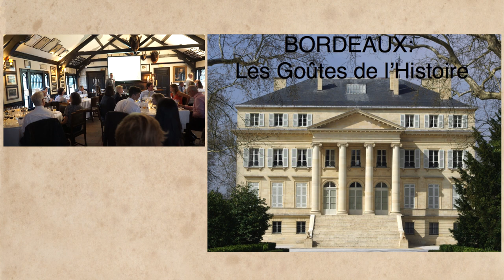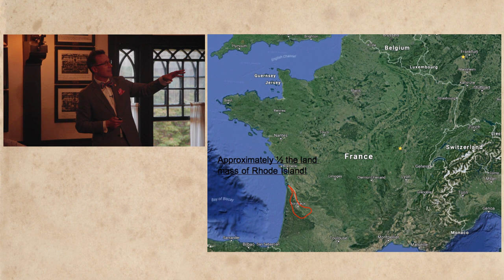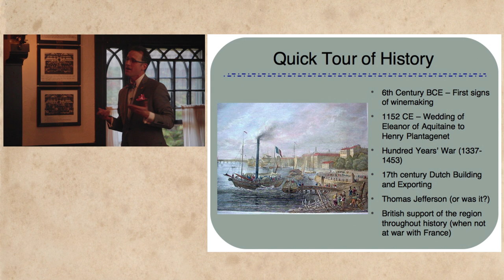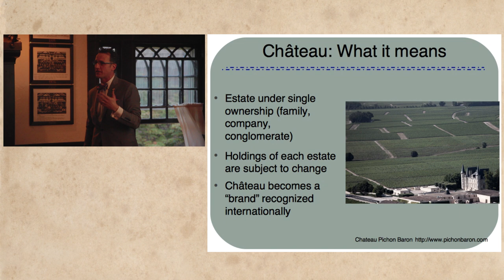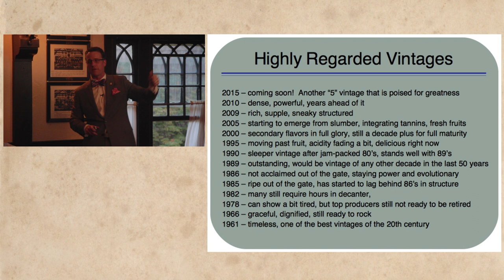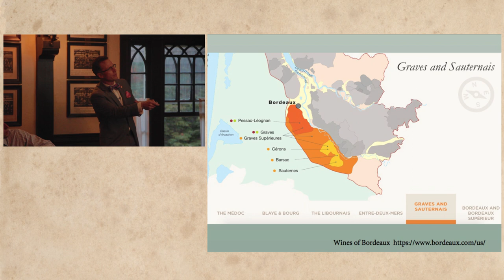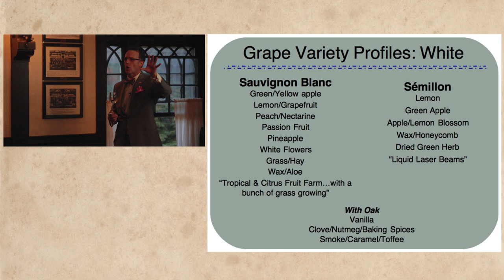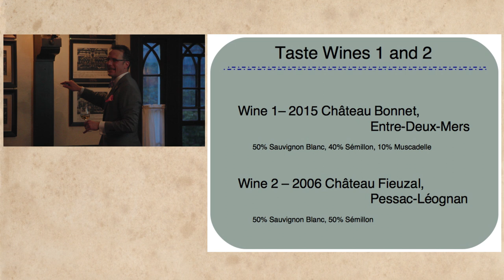Michael Meagher 1.1 – Bordeaux Geography, Bordeaux History, and Dry White Wines